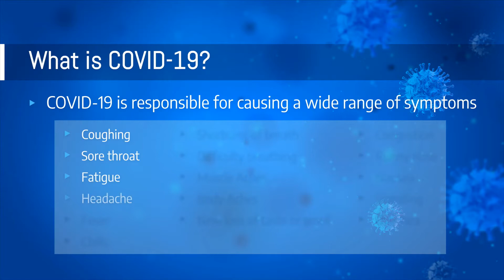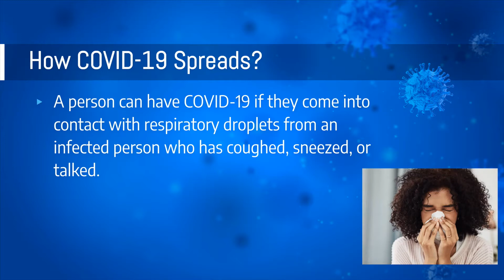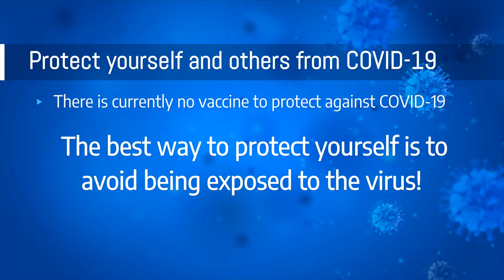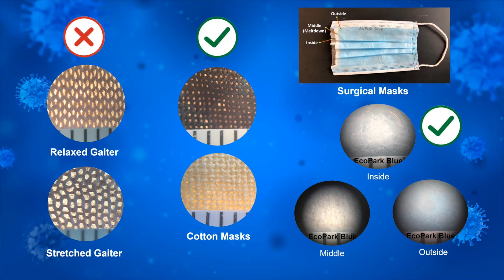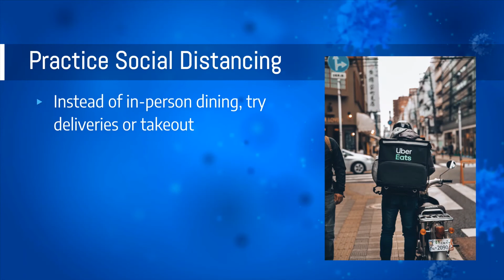COVID-19: General Information & Tips for Prevention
General information and tips for prevention to protect yourself from getting COVID-19 and to help stop the spread of COVID-19!

⭐ face covering microscope pictures: Claire Schaef
⭐ Video background by SlidesCarnival